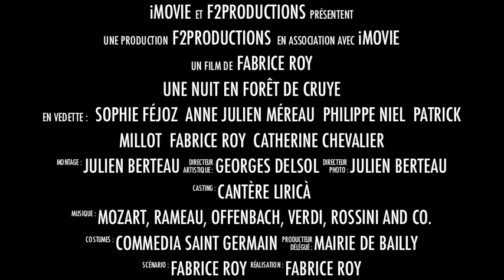Bande annonce "Une Nuit en Forêt de Cruye"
Trailer of "Une Nuit en Forêt de Cruye"
A theater/musical show on the history of the Versailles area cities Bailly and Noisy le Roi
Written and directed by Fabrice Roy
With Sophie Féjoz, Anne Julien Méreau, Philippe Niel, Patrick Millot, Fabrice Roy
Piano: Catherine Chevalier assisted by Bertrand Lagny
Lights: Hénène Convain
Filmed by Julien Berteau
Presented on November 13, 2010 at the Theater of Bailly (Yvelines)
A special order of the Bailly townhouse
A tribute to "Renaissance du Patrimoine (Noisy le Roi) and Mr JP Rey (Bailly)
Special thanks to the Lions Club of Noisy le Roi - Bailly